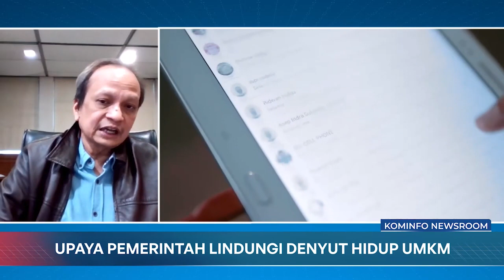Upaya Pemerintah Lindungi Denyut Hidup UMKM | Kominfo Newsroom 3/4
Selamat Menyaksikan!
Salam Sehat!